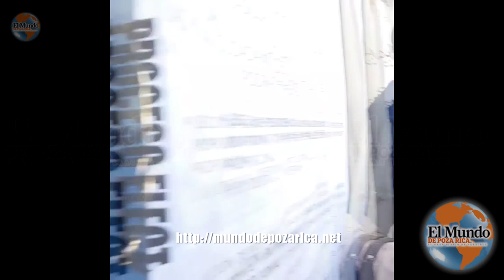Fidel Herrera Beltrán acude a emitir su voto y causa descontento entre la población